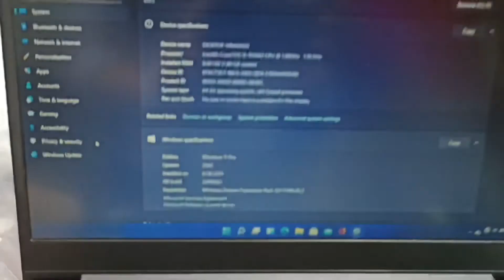LENOVO V15-IIL LAPTOP